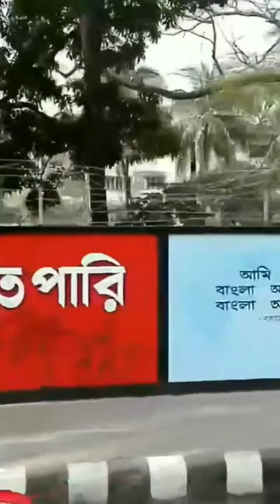Eid Festival 2️⃣0️⃣2️⃣3️⃣